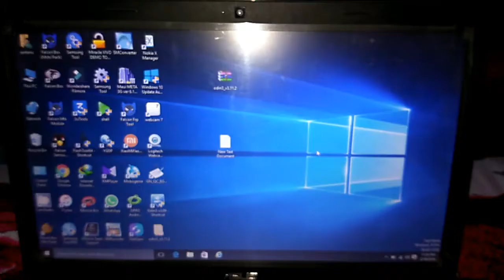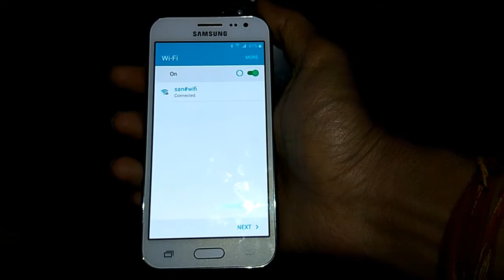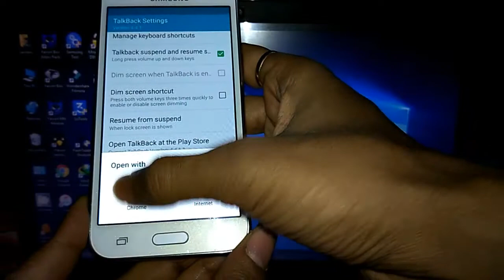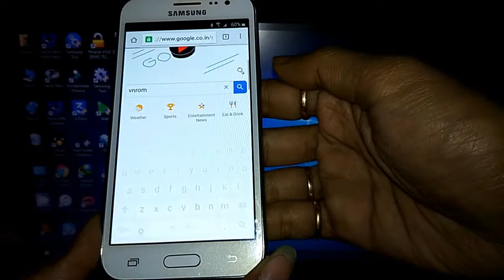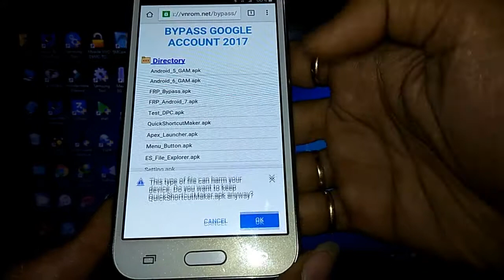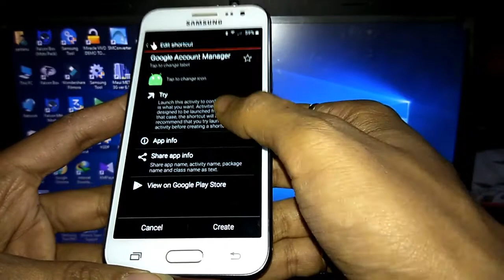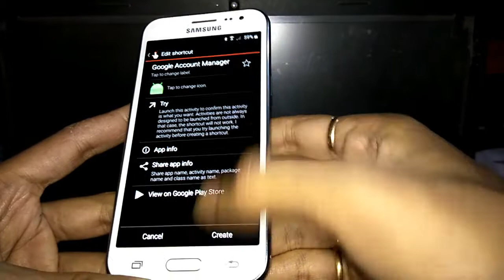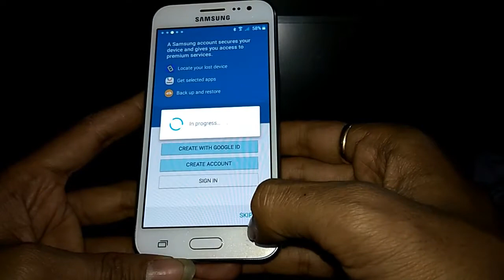Samsung J200G FRP Bypass Easy Method of 2018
Samsung J200G very easy method of 2018 no tension
just download 2 apk & remove google account 100% success.